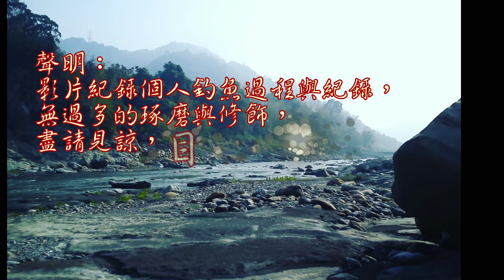釣友給我的神祕海釣必殺餌，成效如何？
話說今日天氣轉晴，來去海邊小釣一下，沒法釣很久啦，請見諒囉